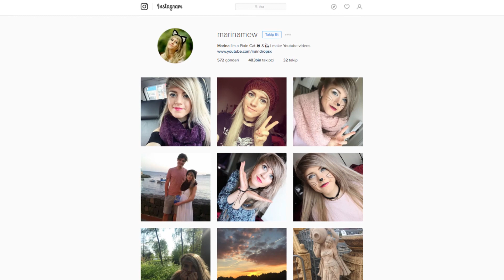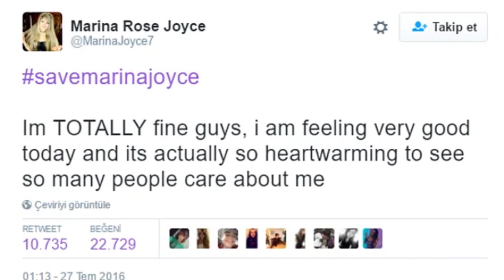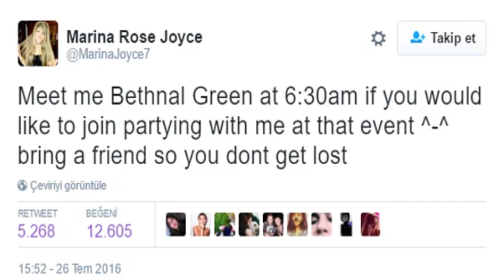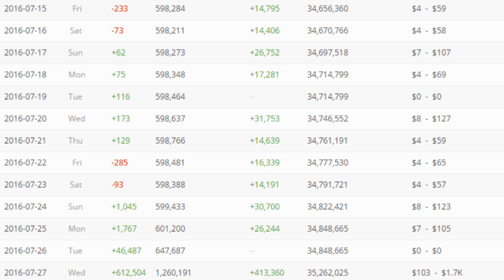Marina Joyce Olayı Nedir? (Kaçırılan Youtuber)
►Snapchat Kullanıcı Adım: batuhancelik31